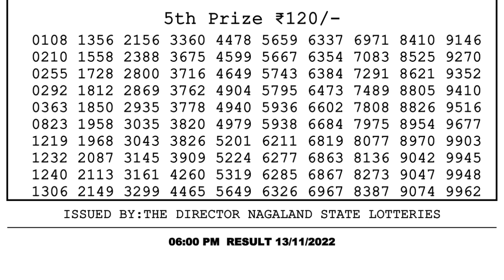Nagaland Lottery Sambad Live 6pm 13.11.21